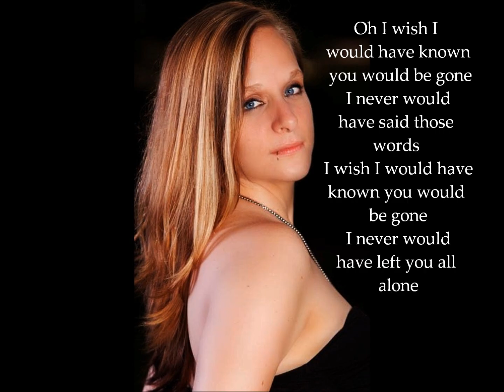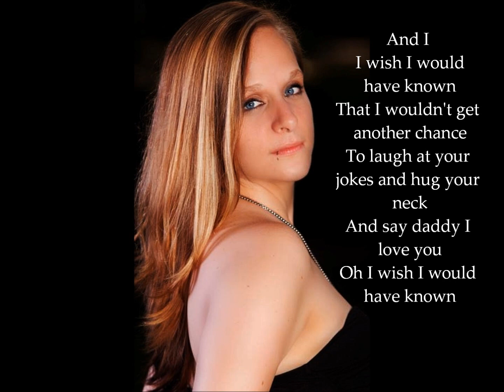365 by Heidi Jean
This is a song I wrote about my dad.